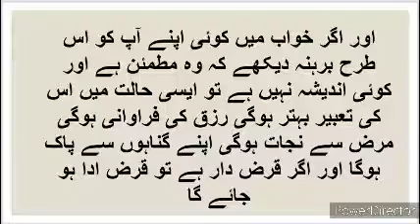Khwabon ki Tabeer | خواب میں خود کو برہنہ دیکھنا | khwab main khud ko barhana dekhna by hom tv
In this program, we will discuss about dream reading. Today's video is about to see necked to yourself in dream
Aaj ki video ek informative video hay is main hum aap ko khwabon ki tabeer batain gay kay khwab main khud ko barhana dekhany se kiya hota hay aur iski mukamal tabeer kiya hay